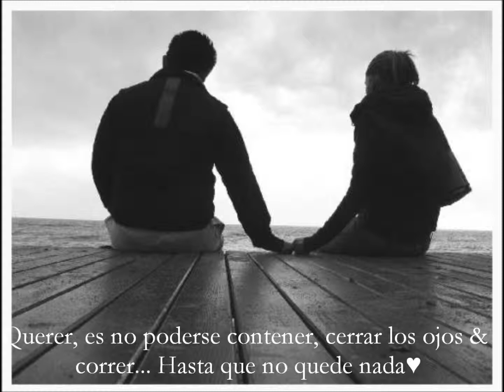Chetes- Querer (Letra)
Una grandiosa canción de la banda Chetes
Titulada "Querer"

Recibo sugerencias! :)